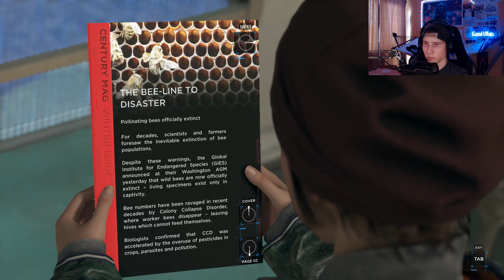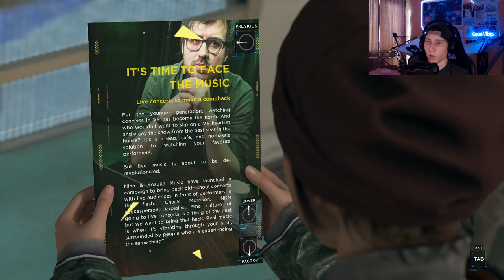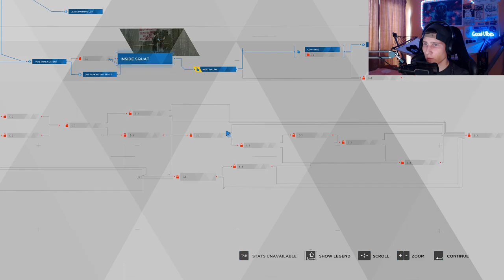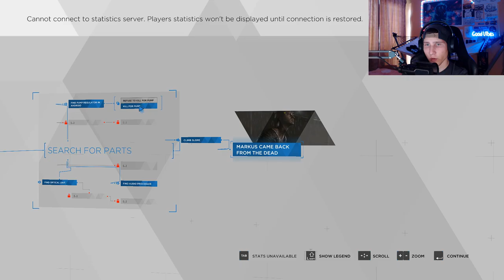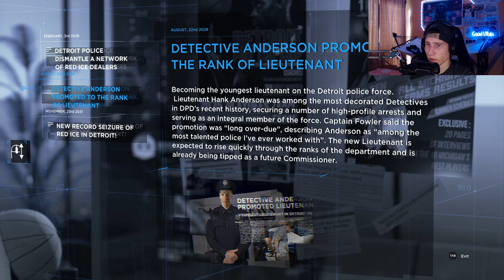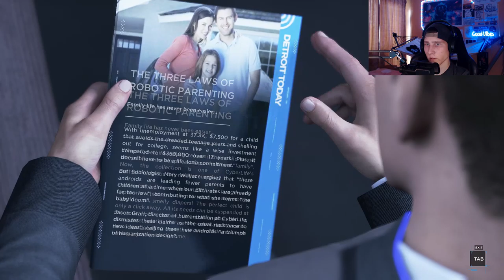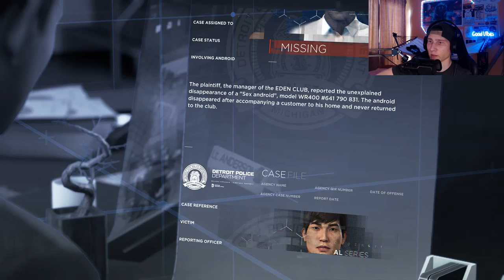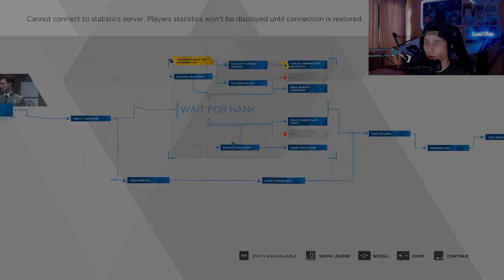This Is Neet - Detroit: Become Human Part 3